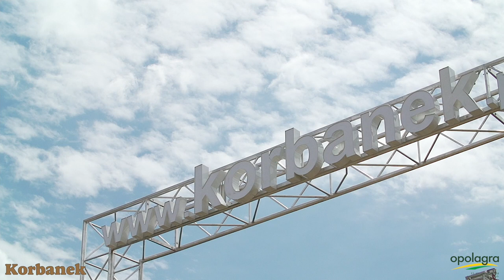OPOLAGRA 2014 Maszyny Rolnicze Fendt Massey Ferguson od KORBANEK [Korbanek]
W dniach 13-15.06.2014 na lotnisku w Kamieniu Śląskim k/Opola odbyła się XI edycja Międzynarodowej Wystawy Rolniczej OPOLAGRA 2014.
Tegoroczną wystawę odwiedziło 40 000 odwiedzających, w wystawie udział wzięło ponad 400 wystawców z Polski i Świata